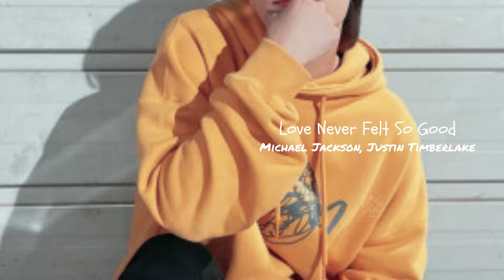[ ᴘ ʟ ᴀ ʏ ʟ ɪ ꜱ ᴛ ] 𝙈𝙤𝙤𝙣 𝙏𝙖𝙚𝙞𝙡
credit to all owner of the song and picture ♥